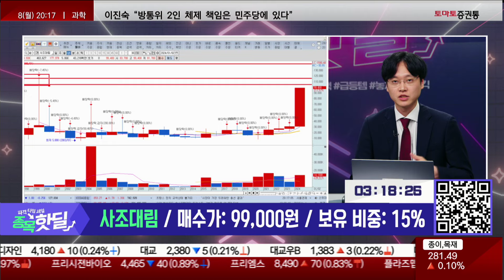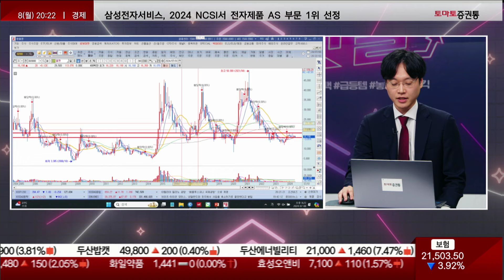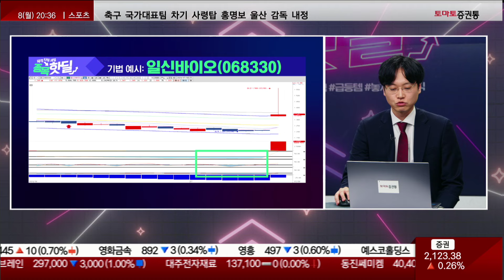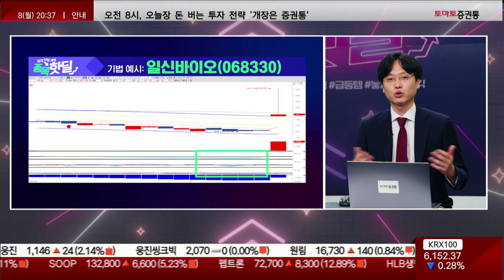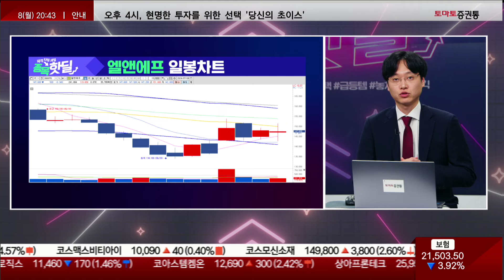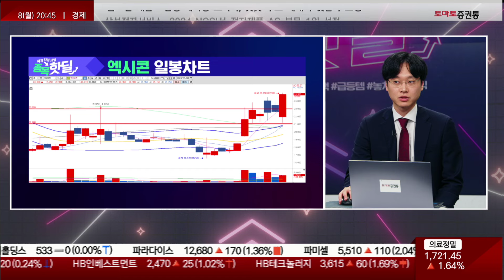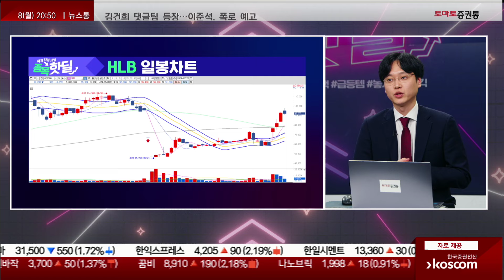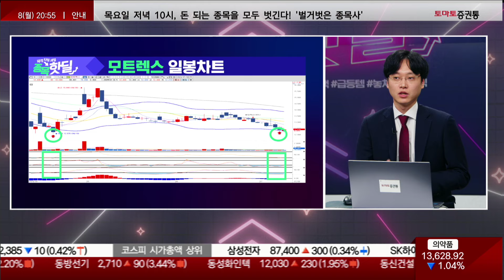❤️‍🔥 체코 원전 수주 결과 발표 전 꼭 모아야 할 원전 관련주!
💥종목 핫딜💥

참여 방법은?

📌종목 핫딜! 재료, 뉴스보다 빠른 선취매💥바닥에서 매수해서 고수익 내는 기법! 종목진단과 주식기법 무료로 받아보실 분들 서둘러 입장하세요
파격 타임세일, 종목 핫딜
STOCK SHOWHOST : 박혜미, 김은지
STOCK MANAGER : 공대원
▶ 타임어택 종목 Review
한신기계 / 5,580원 / 8%
메가엠디 / 2,200원 / 5%
넥슨게임즈 / 주가 전망
포스코인터내셔널 / 60,720원 / 5%
사조대림 / 99,000원 / 15%
POSCO홀딩스 / 550,000원 / 40%
웹젠 / 29,380원 / 20%

📌2. 쩜상 회원 등록
 1번 2번 차례대로 진행하면 쩜상 수익률 얻을 특별한 정보와 더불어 선물까지~!